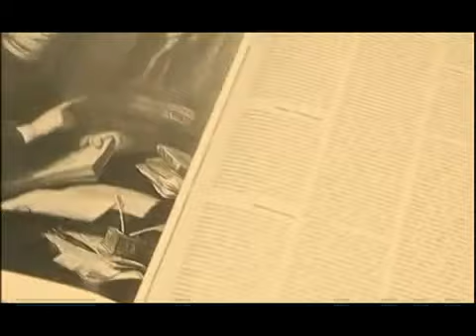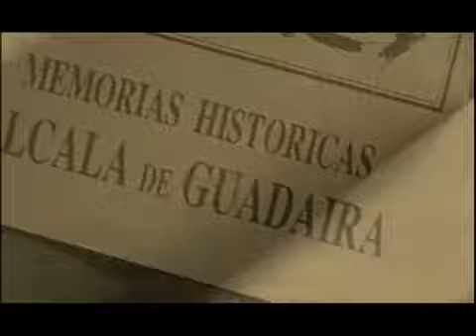Un paseo por Alcalá